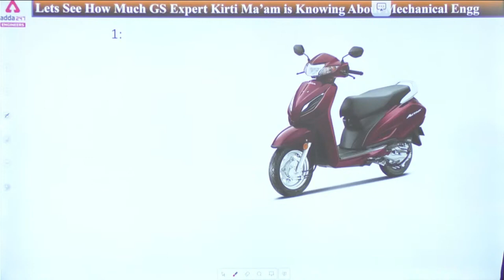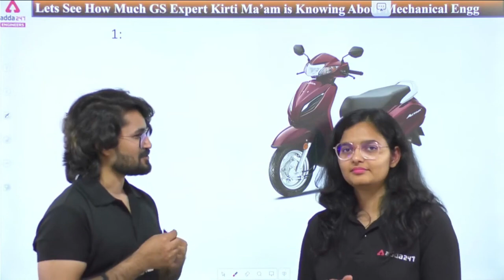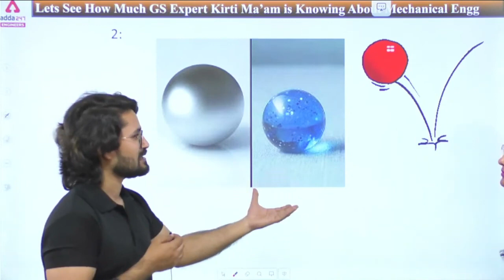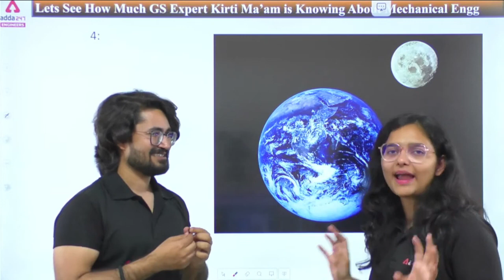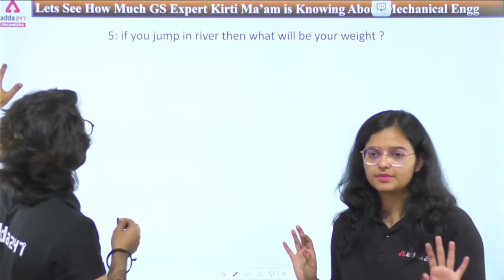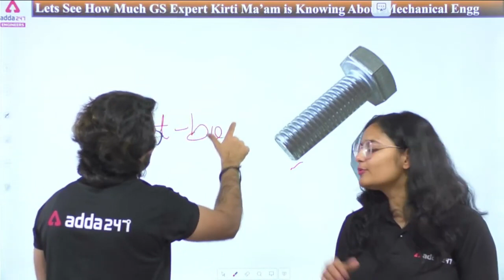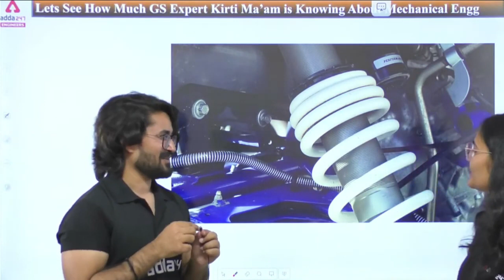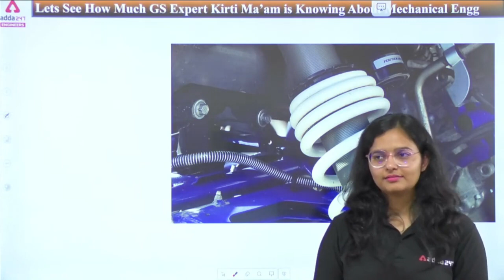GS expert Kirti ma’am Vs mechanical engineering expert Shivam Sir